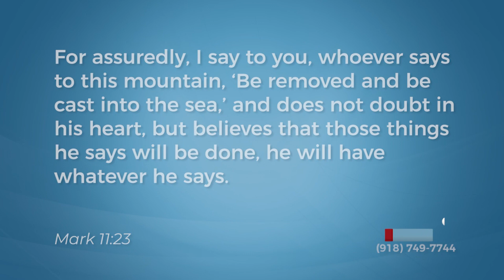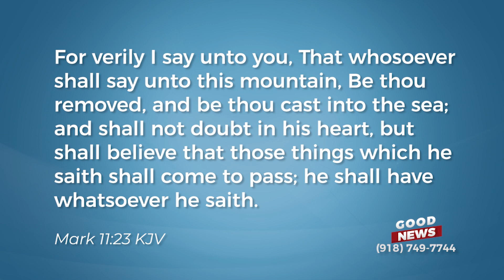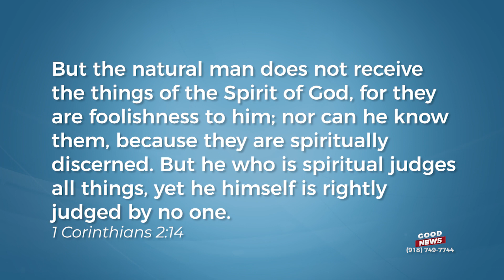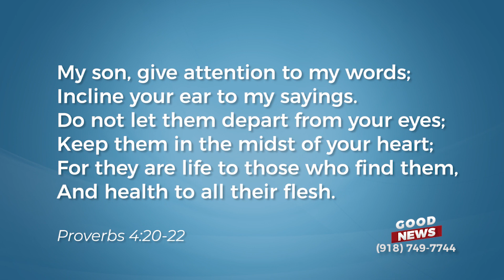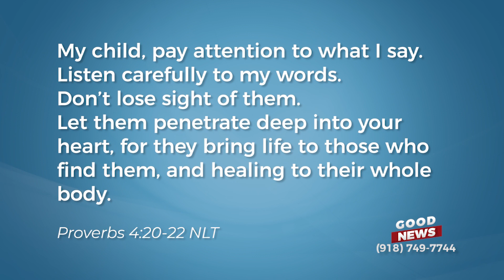You Can Have Faith in Your Heart with Doubt in Your Head!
It’s not enough to just believe there’s a God.

Get the FREE MP3s and streaming videos of “Dare to Believe” at: Dare to Believe MP3s and Streaming Video | Greg Fritz Ministries.

If you’re going to speak to a specific “mountain” today, you have to believe the things you are speaking are going to come to pass. Learn more in this video!